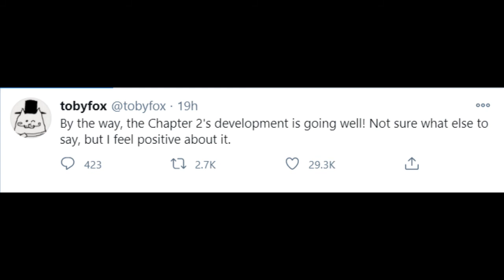DELTARUNE Chapter 2 Release Date, Development Plans And Developer Tweets (Toby Fox)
Undertale Creator Toby Fox celebrates Undertale and it's 5th Anniversary with the biggest Deltarune update yet! Toby Fox gives us the "Deltarune Status Update", which details the progress of Deltarune Chapter 2, as well as future Deltarune Chapters (DR CH 1, 2, 3, 4, 5, etc).  With more information than we have ever had to do with Deltarune, such as a further look at "The City", and some new screen shots showing gameplay of Kris, Susie and Ralsei in battle, with Toby Fox telling us the BTS of his development...